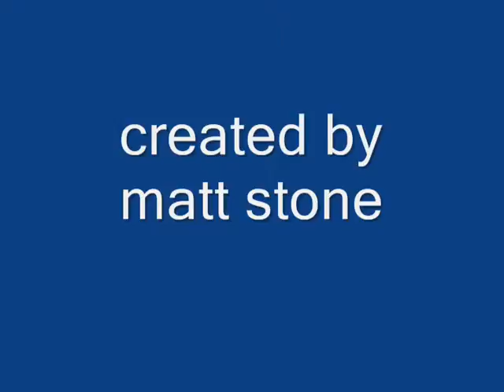FINAL Bereda animation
ANIMATION by Matt stone.